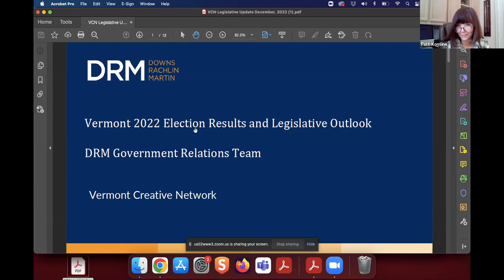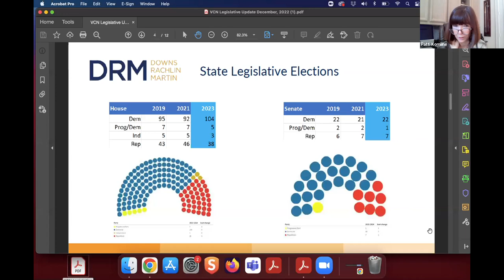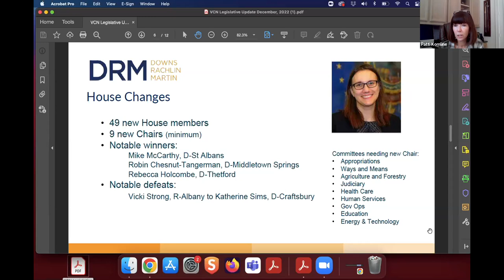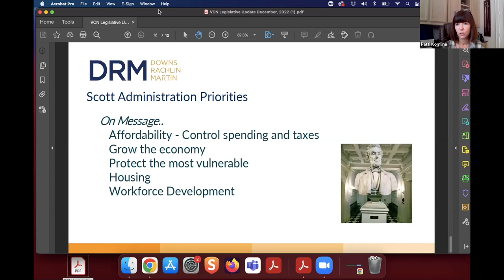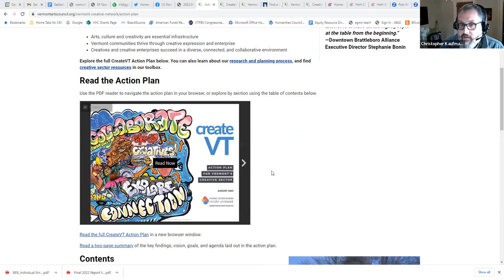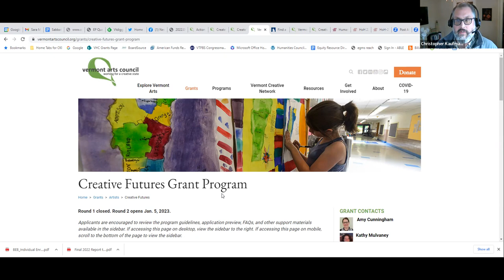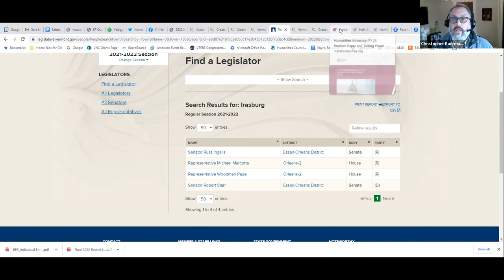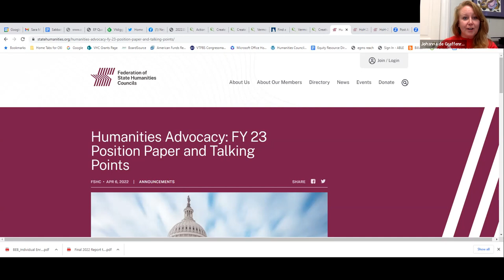Statewide Advocacy: Vermont’s Creative Sector Advocacy Priorities, Dec. 14, 2022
Part of the Vermont Creative Sector 2022 Advocacy Webinar Series, hosted by the Vermont Creative Network and the Vermont Arts Council.